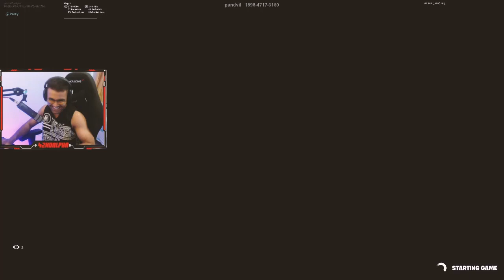42ndAlpha being annoyingly cocky for 4 minutes straight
I'm nice I swear.